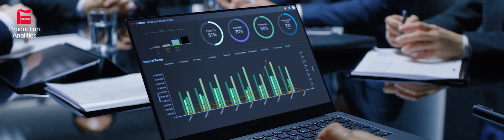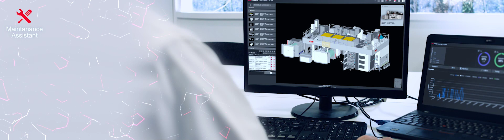Comexi Cloud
The Comexi Cloud is a digital service platform designed to bring analytics and valuable services to every team, process and application in the business. Along the way, it supports unique and valuable success stories and best practices, closing the PDCA (Plan Do Check Act) cycle.